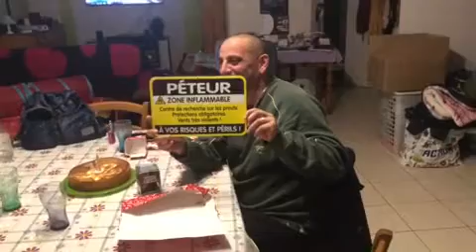Mes 48 ans n•2 ptdr 😂